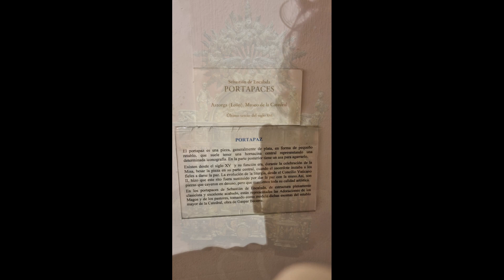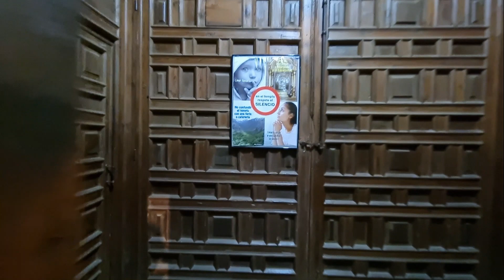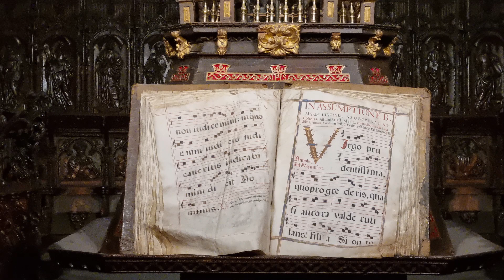VIAJES VEFA 2022 - CATEDRAL DE ASTORGA - 19 NOVIEMBRE 2022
Impresionante catedral y museo.